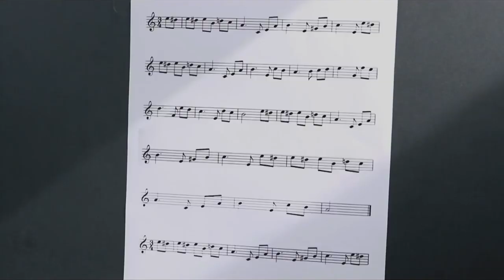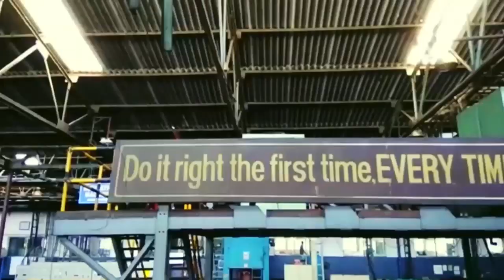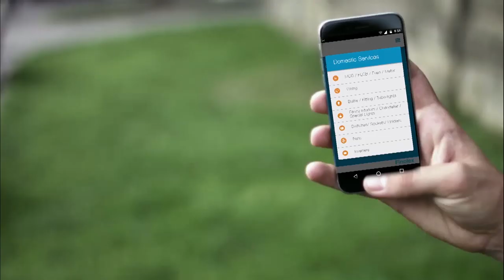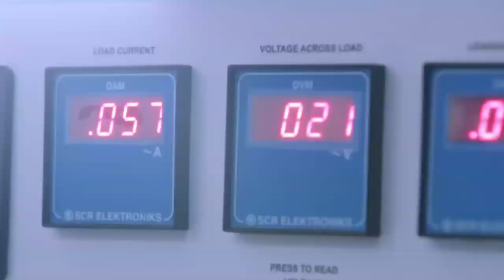Finolex Cables Corporate AV